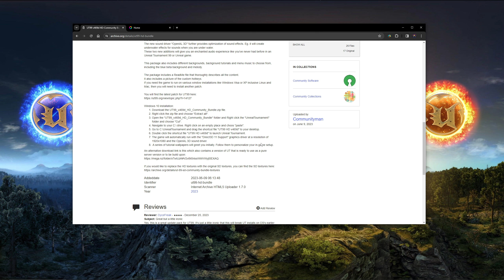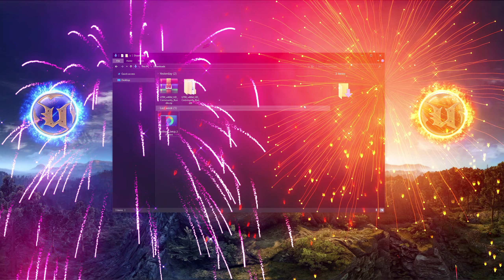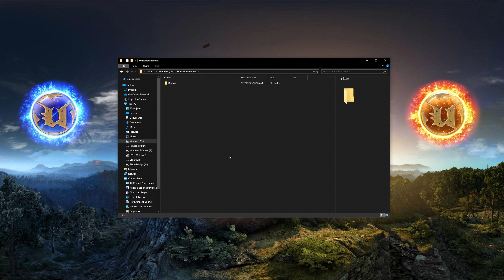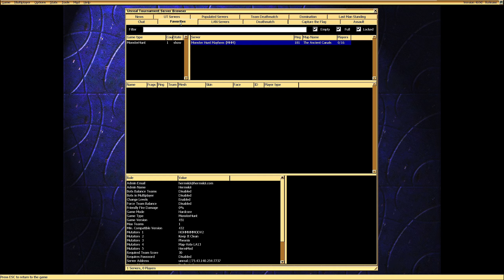Steam edition of UT99 to the UT99 v469d HD Community Bundle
This video is a very quick walk through on how to easily upgrade your Steam version of Unreal Tournament from 1999.

00:00 Intro
00:17 Install the game
00:21 Download the bundle
00:30 Install the bundle
01:01 Install ReShade
01:45 Done!
02:15 Demo Manager setup
02:27 Change desktop shortcut icon
02:45 Safemode shortcut icon
03:20 The Umod reg file (Windows registration)

If you do not already have DirectX 11 installed on the computer, the DirectX 11 renderer in UT99 will not work. You can download a package of old DirectX renderers here, which several old games use: